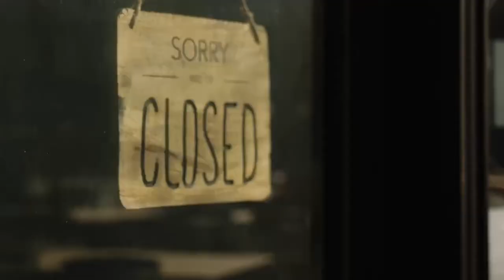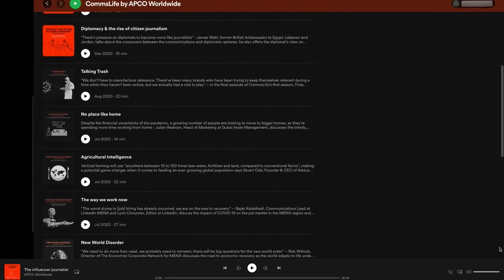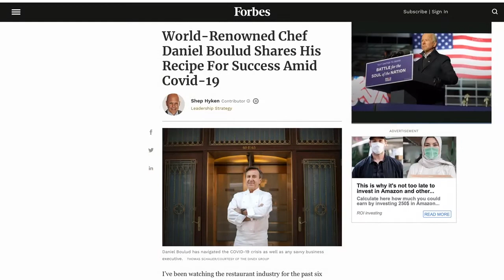#18 "A Decade of Anti-Decadence?" with Mark Sansom, World's 50 Best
"People will always want to eat and eat well - the fine dining and hospitality industry is going nowhere" - Mark Sansom, Content Editor of The World’s 50 Best, talks to CommsLife about how the world's finest restaurants have pivoted to alternative ways of bringing customers the experiences they are used to paying top dollar for due during the pandemic.

We look at why the casual and fine dining have been the most disproportionately affected sectors in the global food and beverage industry, and the most pressing challenges facing communicators in the f&b and hospitality space.

* Forbes article cited: "World-Renowned Chef Daniel Boulud Shares His Recipe For Success Amid Covid-19"

The CommsLife podcast by APCO Worldwide is available wherever you get your podcasts from, on any of the

Artist: Nomyn

Title: Astral